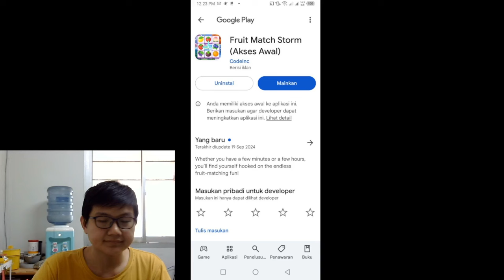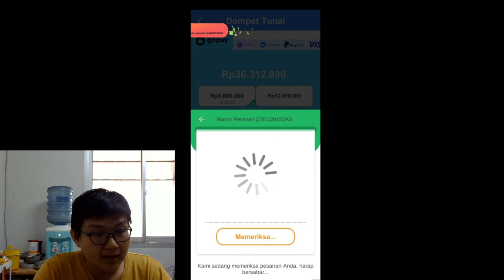Saatnya Penarikan 8Juta Apakah Terbukti Membayar? Fruit Match Storm